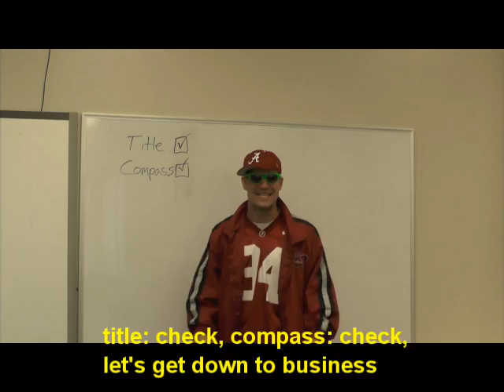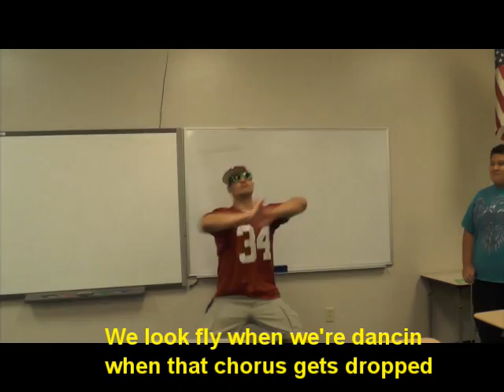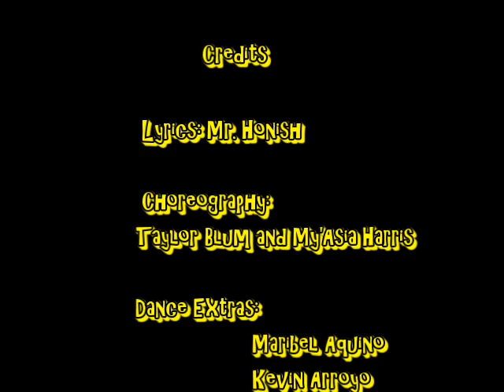Mr. Honish Presents: 5 Map Basics Rap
Mr. Honish, aka H-Dub is at it again with this rap about the "5 Map Basics"... the 5 things found on every good map that are essential to understand.